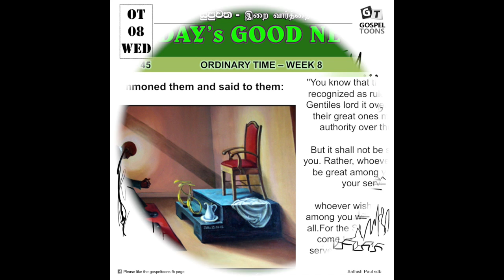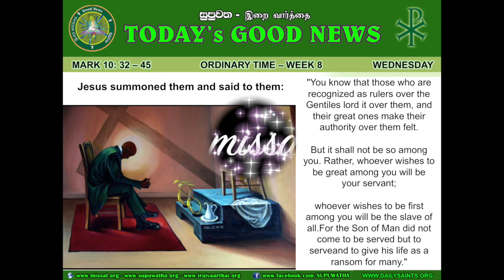ENG - OT 08 - WED